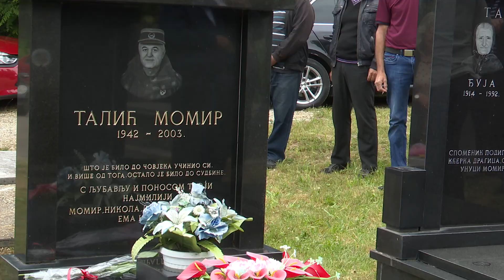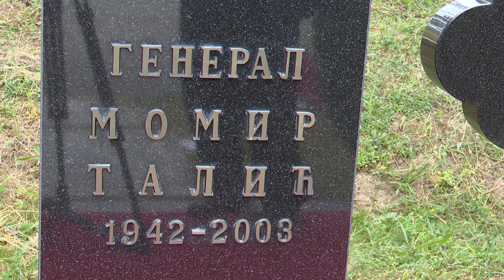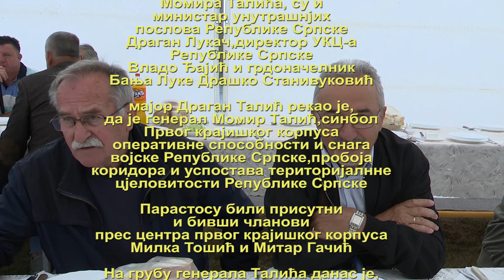PARASTOS GENERALU MOMIRU TALIĆU 28 05 2022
Snimatelj
Mitar Gačić